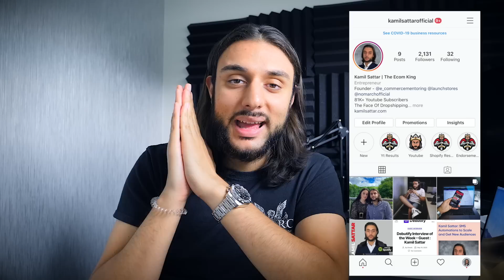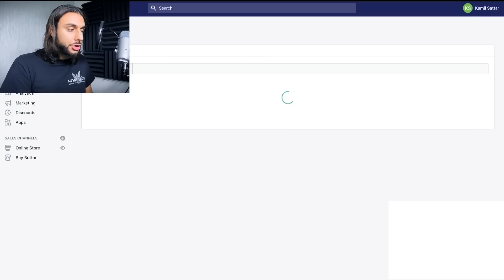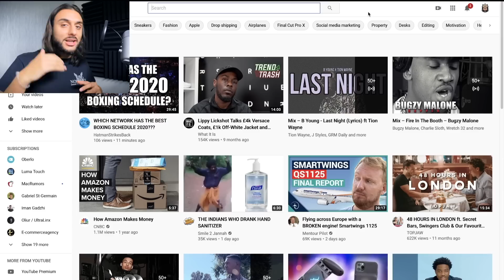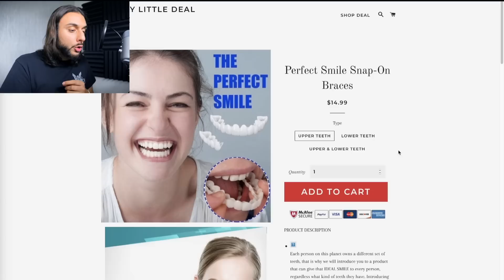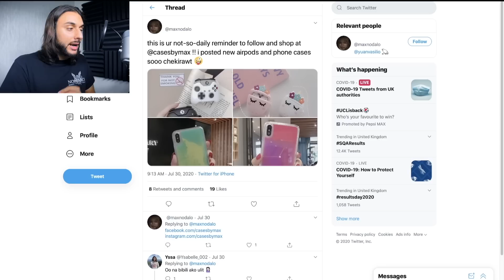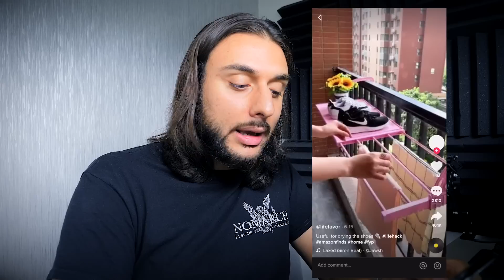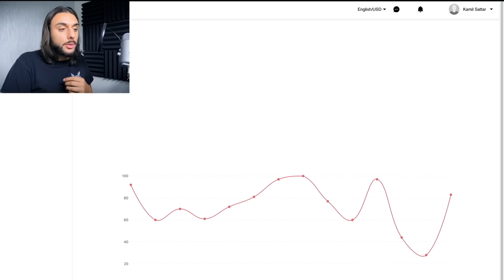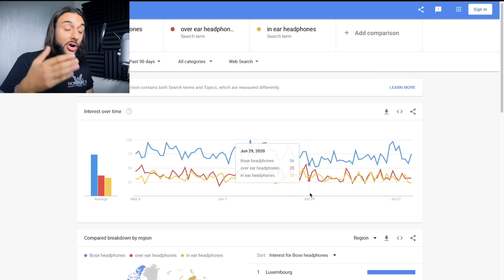FREE! Shopify Winning Product Research Blueprints That Found Me A $1000/Day Product In 10 Minutes!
THE ECOM KING YOUTUBE  FAMILY MEMBERSHIP NOW AVAILABLE
🎓Maximise Your Q4 With The Elite 1to1 Shopify Dropshipping Mentorship Program Now Open To Applications

Are you fed up of paying for dropshipping winning product tools

The Ecom King has you covered with FREE methods to find winning Shopify dropshipping products

Why does this method work so well? Because no other gurus are showing you these methods because they don’t know them yet!

⏰ TIMESTAMPS ⏰

Proof These Methods Work: 1:07

Free Youtube Method: 2:21

Free Pinterest Method: 5:58

Free Twitter Method: 7:49

Free Google Method: 9:25

Free Tik Tok Method: 10:52

Other important factors to consider: 12:42

🎓 MENTORING LINKS

📦 BEST SUPPLIERS

THEECOMKING10%